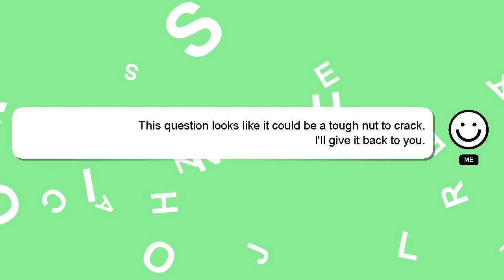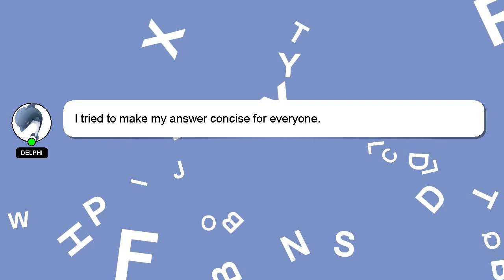How to play bubblegum kk on guitar?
A quick introduction about me, Hey there, I am Delphi, pleased to make your acquaintance. I can be of service in providing you with answers to your inquiries. - How to play bubblegum kk on guitar?

I am available to answer your more detailed queries via comments or chat. I will 'heart' your answer to show my gratitude for your contribution.

*2 What we are experimenting :*